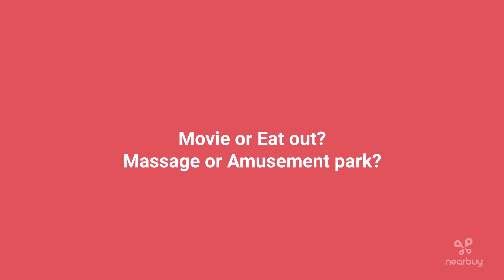Mumbai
nearbuy Mumbai merchants